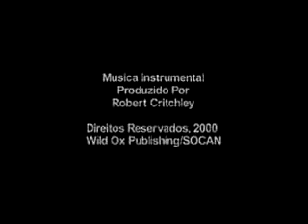Carta de Deus Para Você !